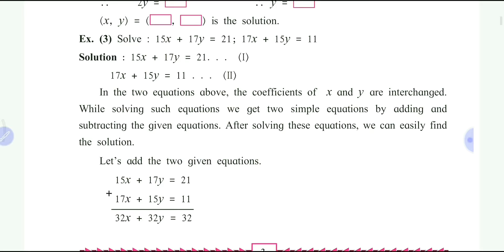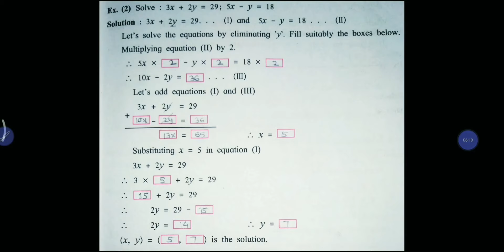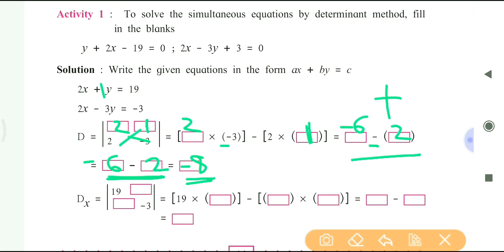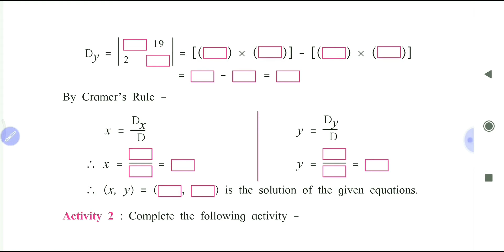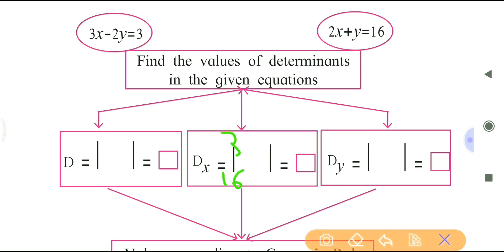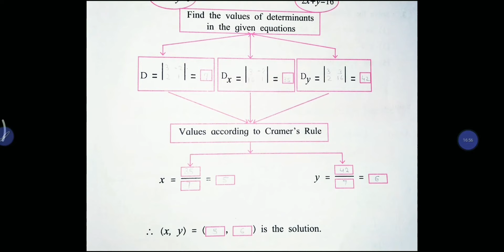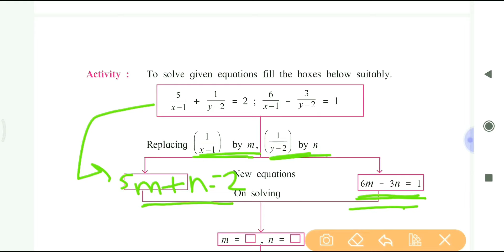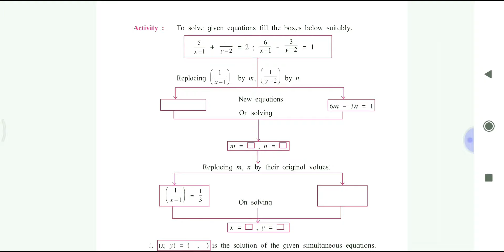10th std Algebra Answers of All Activities || 1.Linear Equations in Two Variables